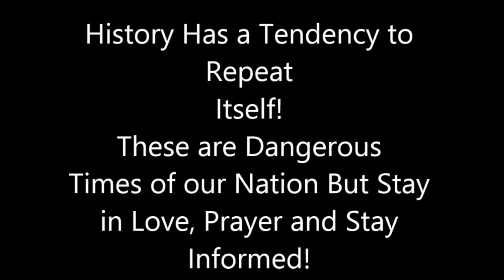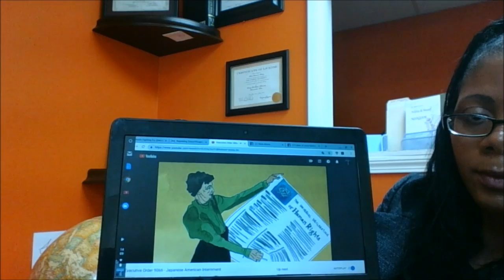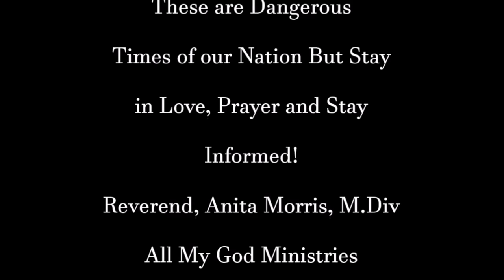Theological Devotional: History Repeats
Rev. Anita Morris talks about history's tendency to repeat itself and the importance of love and prayer.